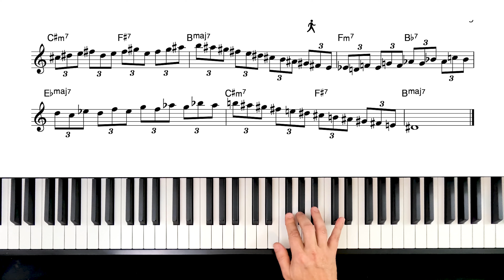Triplet Etude. Mastering 'Giant Steps' Jazz Piano Technique.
Jazz Piano Technique Exercise for 'Giant Steps' using Scale Patterns and Triplets. This is exercise No.2

☑️ Stay up-to-date with new music books or apps. We will only notify you when we release a new book or app, during giveaways, free upgrades, and sale events. Don't miss out on our regular sales of music apps and books.
(learn when new music apps, books and courses become available and don't miss out on our regular sales)

🎼 Welcome to the official YouTube channel of mDecks Music - "Without Music, Life would be a mistake." 🎼

mDecks Music is your home on YouTube for music lessons, whether they be deep dives into tonality, tips on improvisation, how to switch from classical piano to jazz, or how to decode a piece from your favorite film score.
➡️ On this channel, I'll provide free music theory lessons, tutorials, as well as piano lessons, and lessons on upper structures, and improvisation.

In addition to providing you with loads of free resources, mDecks Music also has a website with a premium membership plan full of materials that’ll take you from basic piano chords and chord progressions to playing bebop and Bach. Just sit back, watch, and learn!
➡️ If you're new to mDecks Music, check out our wide variety of music books and apps, piano arrangements, jazz, pop & classical music tutorials, and discussions on improvisation as well as songwriting. And yes, sometimes we take music theory to strange and uncharted places!

🎵 If you want to download the content we've published in previous months (piano arrangements, music theory lessons, 12-key workouts, music questionnaires, and more, visit: